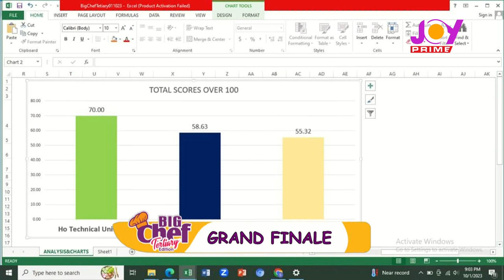Ho Technical University wins Joy Prime's Big Chef Tertiary edition